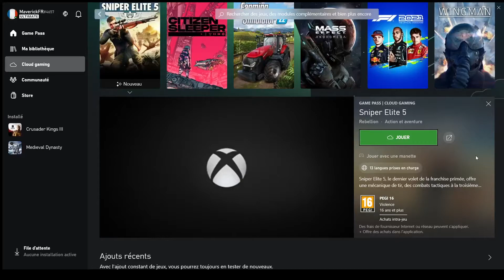SNIPER ELITE 5 - XCLOUD - Découverte gameplay FR - Xbox game pass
Découverte de l'intro du jeu. Day one sur le game pass

Date de sortie initiale : 26 mai 2022
Développeur : Rebellion Developments
Série : Sniper Elite
Éditeur : Rebellion Developments
Genre : Jeu de tir
Plates-formes : PlayStation 4, Xbox One, PlayStation 5, Xbox Series, Microsoft Windows